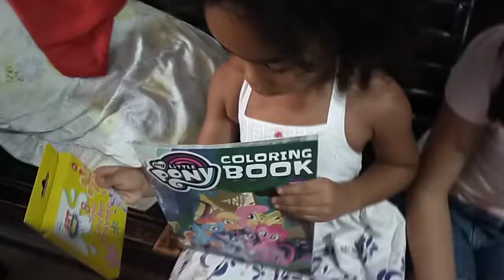CHRISTMAS GIFT FROM NINANG MAY!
From NINANG MAY,